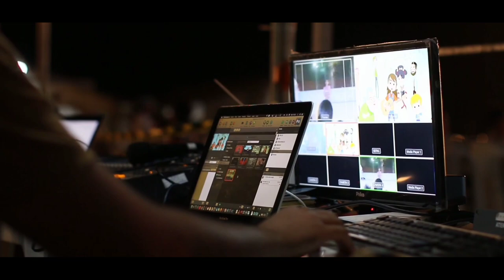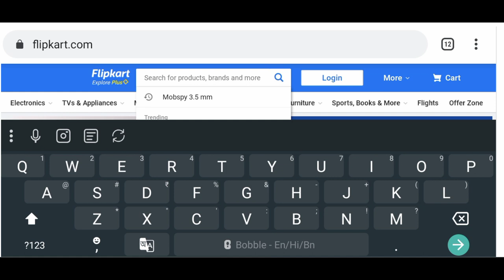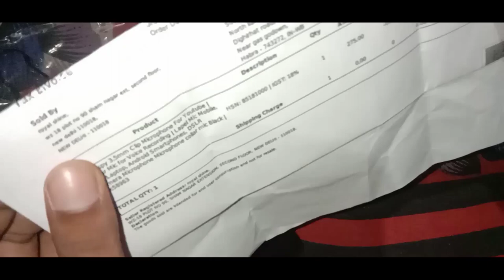Best Mic for Youtubers | Best Budget Mic for YouTubers - Mic | Best Mic for Youtubers Under 300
Best Mic for Youtubers | Best Budget Mic for YouTubers - Mic | Best Mic for Youtubers Under 500
finding a best mic for youtube videos i mean best microphone for good audio quality,but facing low budget or starting your new youtube channel then here is a mic for you under 300 rupees. this mic is budget friendly cheap collar mic with amazing performance.

your quarries:-
1) Best mic for youtube
2) Best mic under 150 from flipkart
3) best microphones for youtube
4) best mic for deep male voice
5) best budget mic
6) collar best mic under 150 from flipkart
7) how to buy collar mic for youtube video 2019 in hindi
8) buy profesional mic under 150 from flipkart
9) mic kaise kharide
10) sabse sasta mic aur sabse achha mic 11) collar mic ka review in hind 2019
12) kaise use karte hai mic in hindi
13) mic kaise banaye ghar par
14) bughet mic from flipkart
15) 3.5mm clip mic for youtube tik tok dslr laptop
Tag ⚠️